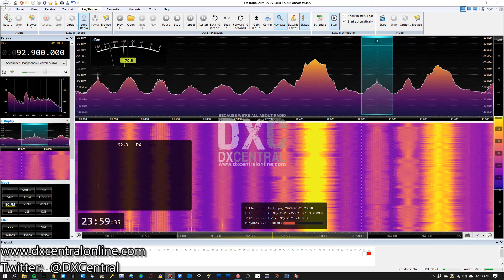92.9 - WEGX - Dillon, SC (Local)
Aircheck of 92.9 - WEGX - Dillon, SC (Local)
Received from Charleston, SC
Received 5/26/21 @ 00:00 EDT

Epic tropo opening continues in Charleston, SC, with Central Florida coming in strongly!

Antenna: Stellar Labs 4-element FM Yagi antenna